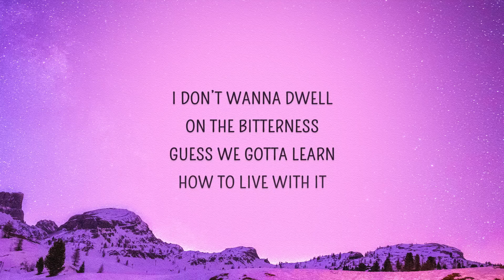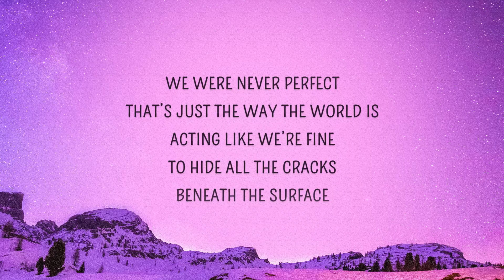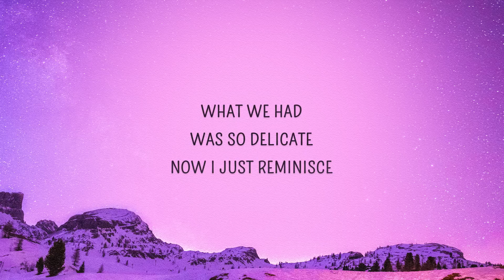Shea Michael & Serena Sun - Answers (Lyrics)